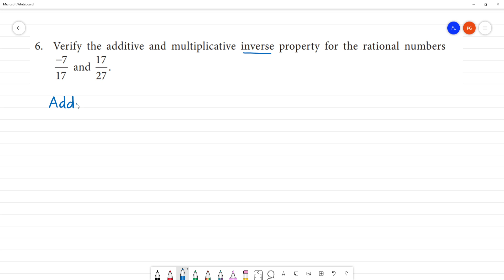Class 8 TN Maths 1. RATIONAL NUMBERS Exercise 1.3 6. Verify additive and multiplicative inverse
TN 1. RATIONAL NUMBERS
 Exercise 1.3
6. Verify the additive and multiplicative inverse property for the rational numbers −7/17 and 17/27